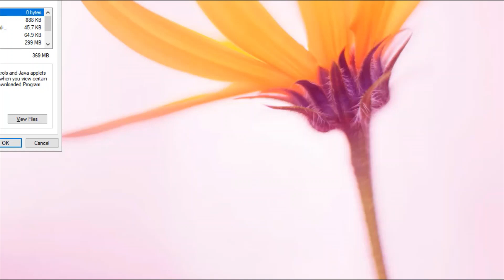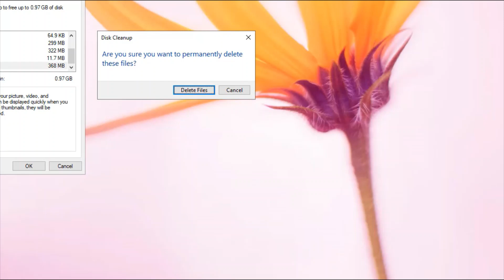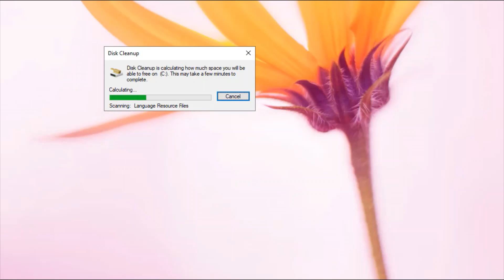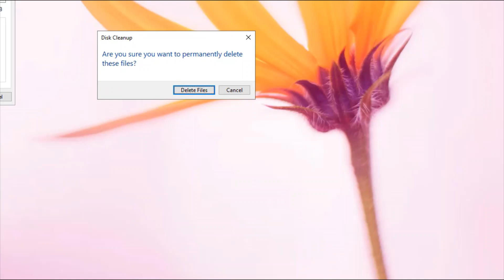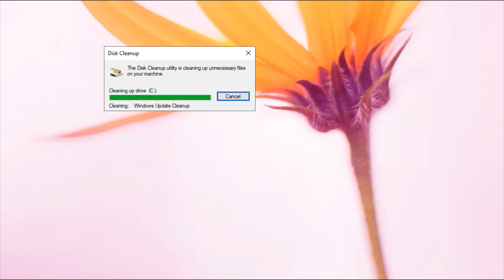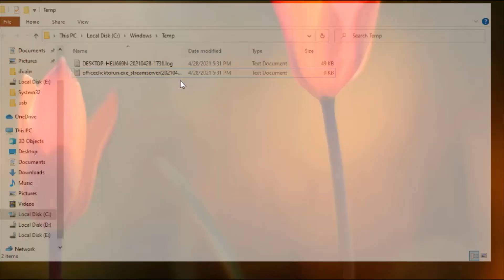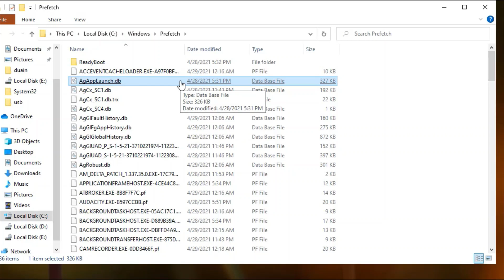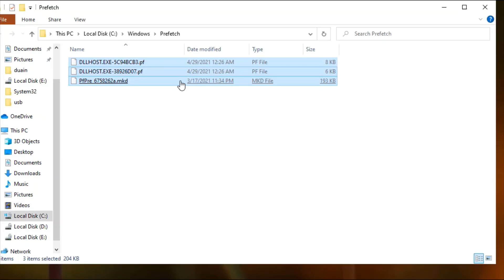How to Use Disk Cleanup and Improve System Performance in Windows 10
In this lesson we learn !
How to use disk cleanup?
How to delete windows.old folder from c drive?
How to manually clean temp and prefetch folders?
How to remove low disk space error?
System Protection and restore points